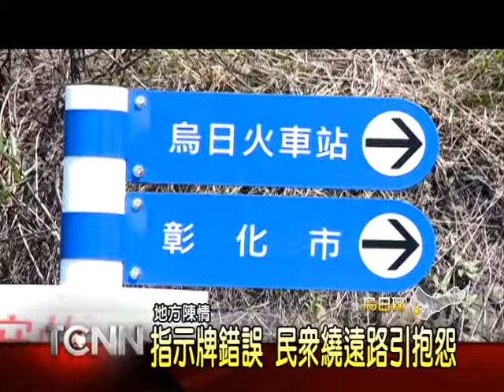大台中新聞-烏日多指示牌錯誤百出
台中市政府觀光局最近在烏日區街頭設置了許多景點指示牌，提供民眾認路之用，但卻被人發現，在跟大肚區交界，所設置的烏日火車站這個指示牌，所指引的方向根本錯誤，不少外地民眾依照指示而走，不僅無法到達火車站，反而是開到彰化市，因而多開了不少冤枉路，讓人相當傻眼。「以上新聞可從哈TV APP收視」